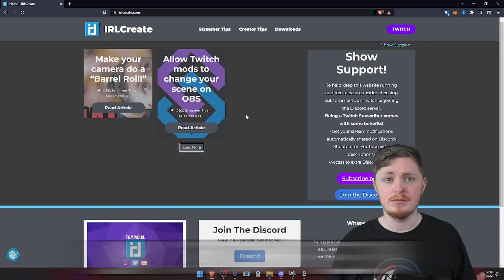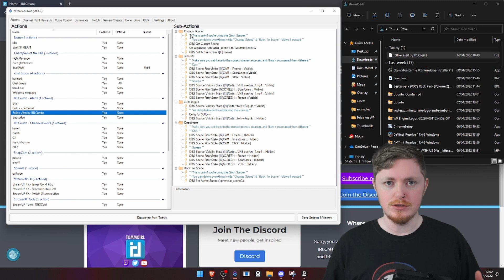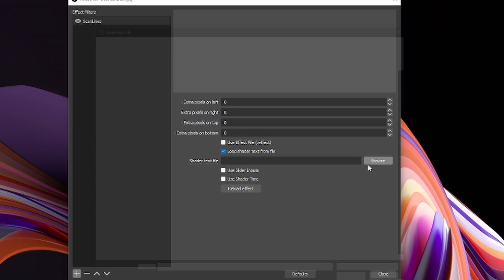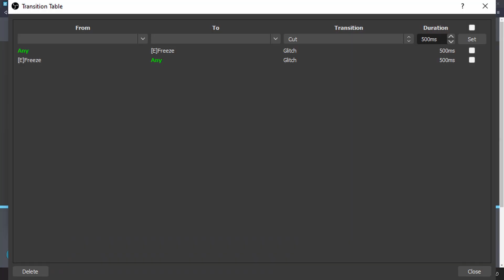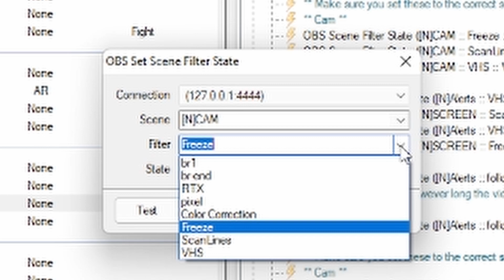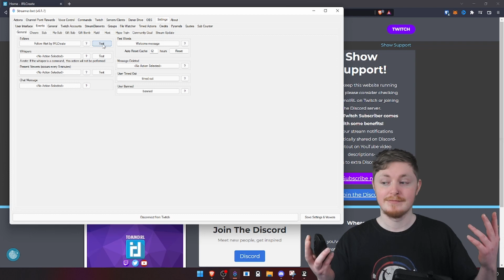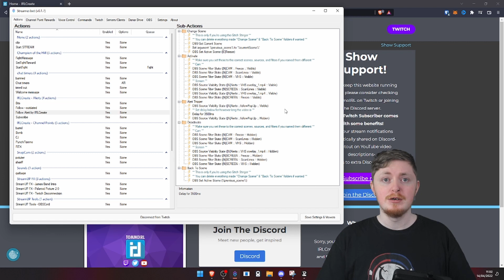ULTIMATE Streamer.Bot Follow Alert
📋VIDEO OVERVIEW📋
I've created my new most favorite follow alert for Twitch, and I thought I'd share it with you guys.
I got the idea from Epos Vox so big love to him. You can check out his video using the same assets

---⌚Chapters⌚---
Coming soon if requested